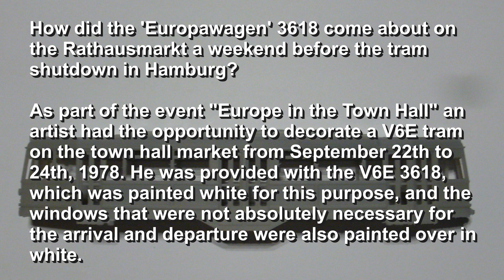Hamburg V6E 'Europawagen' 3618 in H0, 3D Print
Hamburg V6E 'Europawagen' 3618 in H0 (1:87)
3D Print (i.materialise)
Designer: 'tramspotter'
Lettering: Rolf Westphalen
Modeler: HStrab